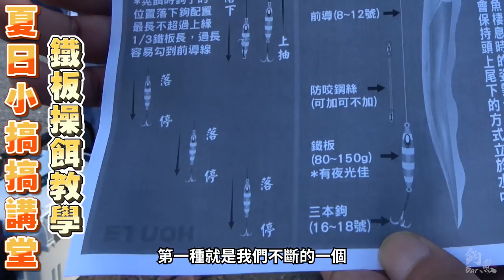夏夜小搞搞正夯又不知道該怎麼下手?!熱騰騰的完整攻略在這裡!從理論到實際操作給你滿滿的乾貨!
夏夜船釣最夯的就是小搞搞，雖然看似簡單其中卻有著許多的學問在!
這次特別邀請了漁拓桃園店的天天店長來個深度剖析，從竿子到使用的釣餌，完完整整的交給大家!